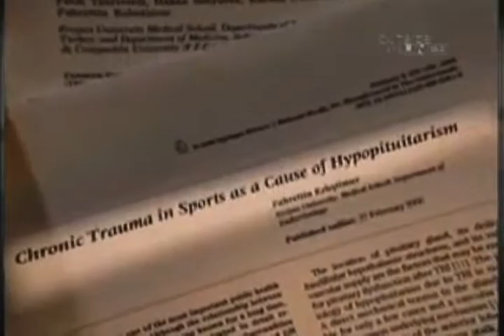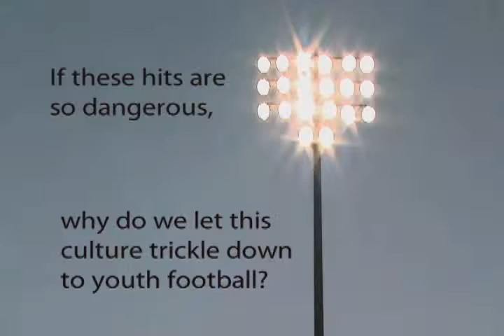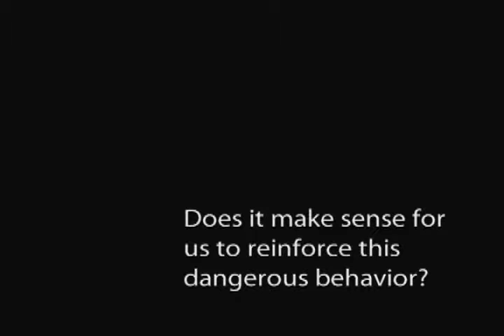&quot;Taking Big Hits&quot; by Frank Brogie